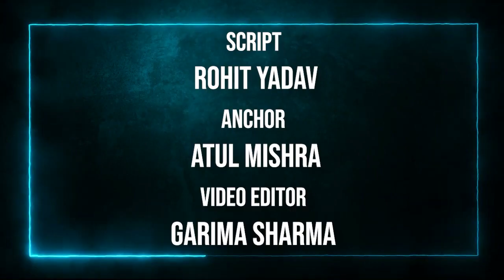EU has finally come to its senses, it seems